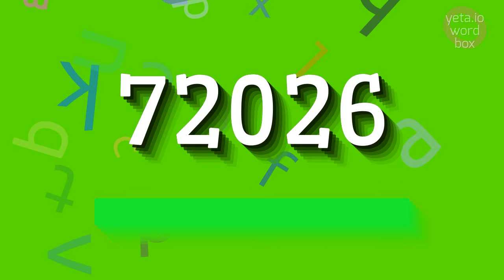How to say "72026"! (High Quality Voices)